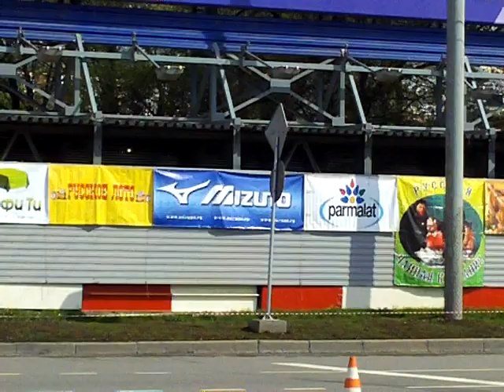Маргарита Плаксина. ЧР по марафону, 34-й км.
Бег чемпионки России по марафону-2010 Маргариты Плаксиной на 34-м км. skirun.ru